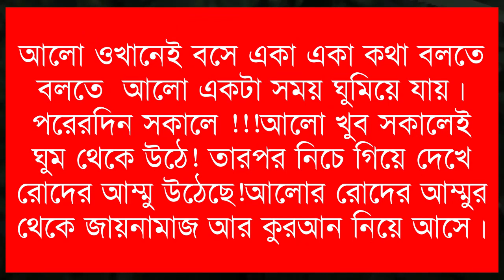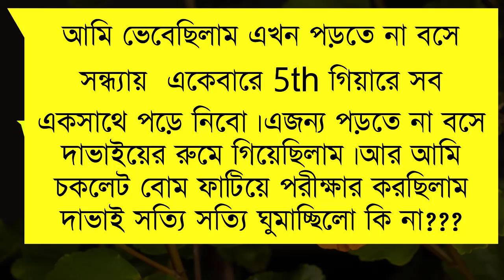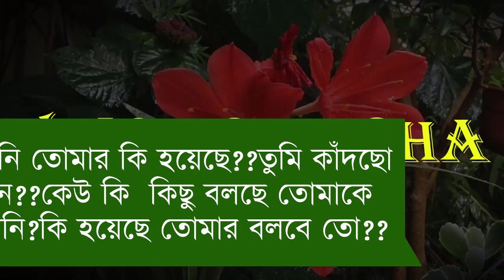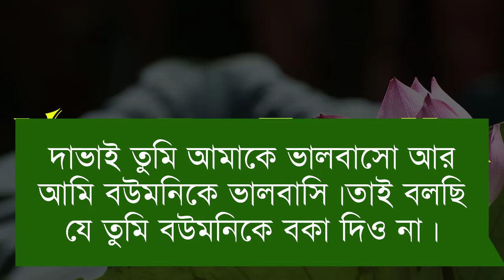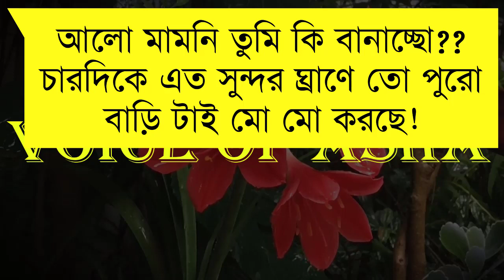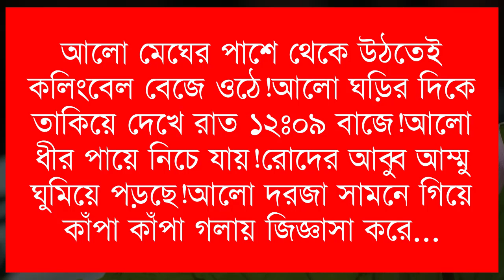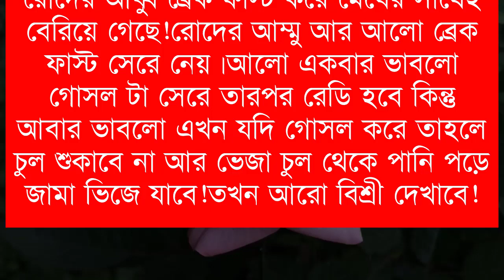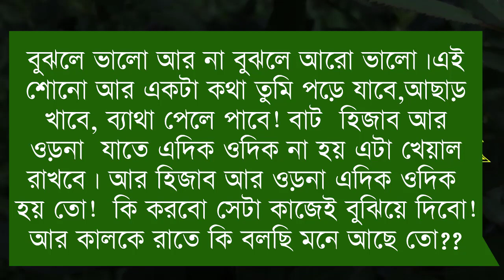এতিম মেয়ে যখন বিজনেস পরিবারের বউ/পাট ২/Romantic_love_story/Ft t-Tamim Ahmed/ misti/Voice Of Asha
*Taitel:  এতিম মেয়ে যখন বিজনেস পরিবারের বউ/পাট ২/Romantic_love_story/Ft
Ft-Tamim Ahmed/ misti/Voice Of Asha

📒 •Story:-  এতিম মেয়ে যখন বিজনেস পরিবারের বউ

🖋•Script:- A.Razzak raj

🎤•Artist:-  তামিম,মিষ্টি, মেঘ,সাজিদ২, সুমু- ইসরাত-প্রিয়া-উম্যা-সুচনা+১২

🔰What'sApp:   👉